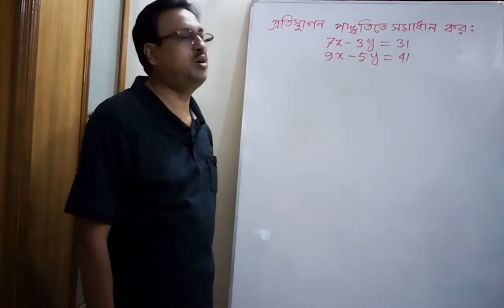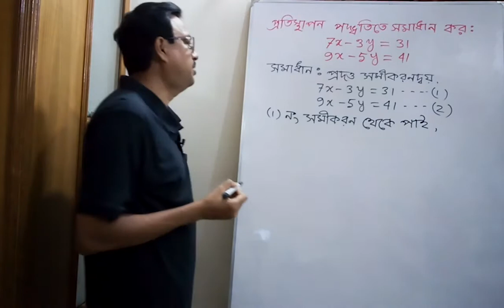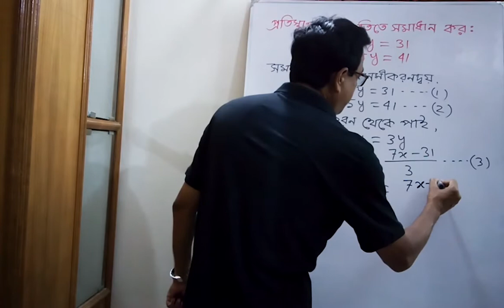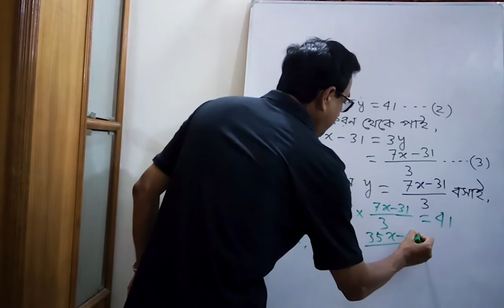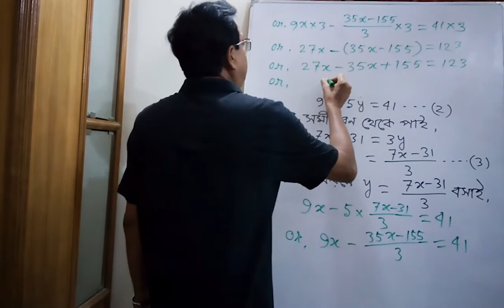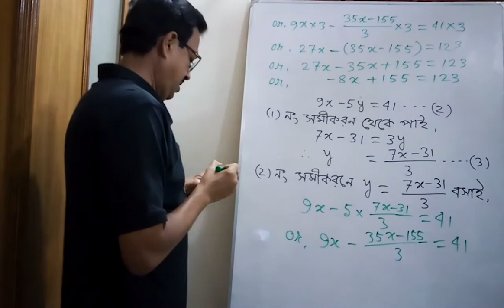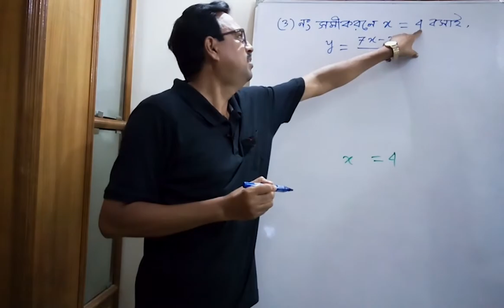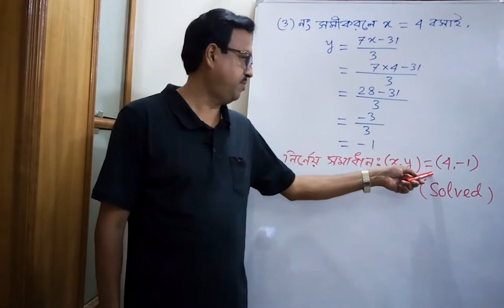প্রতিস্থাপন পদ্ধতিতে দুই চলক বিশিষ্ট সরল সহ সমীকরণ সমাধান || নবম ও দশম শ্রেণি || অধ্যায়-12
H R Learning; প্রতিস্থাপন পদ্ধতিতে দুই চলক বিশিষ্ট সরল সহ-সমীকরনের সমাধান; মাধ্যমিক স্তর; নবম ও দশম শ্রেণি; অধ্যায়-12।